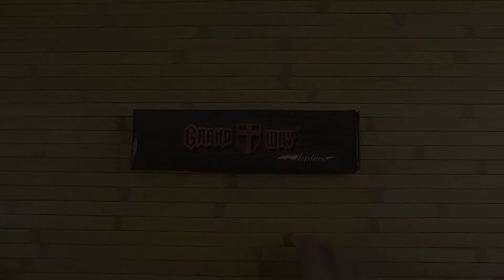Распаковка Grand Way 148109